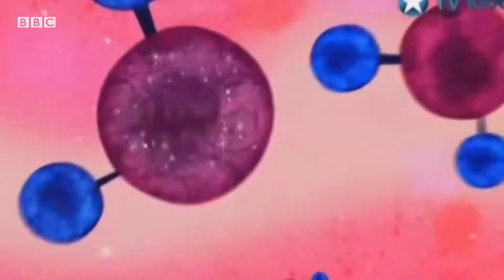Cloudy With Chance Of The Meatballs Ending (TV Version)